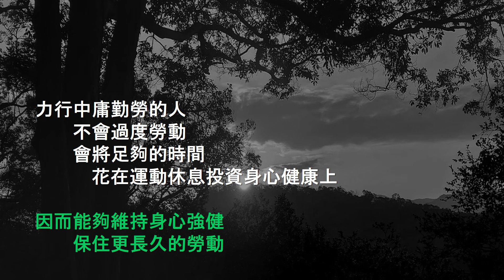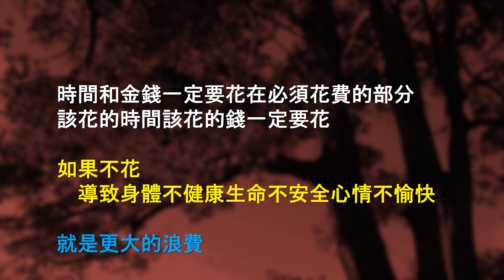【人生小站】 62 真正的勤儉 (音樂版)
了解真正勤儉的人
會花小時間和小錢
避免浪費
        大時間、大錢、大生命